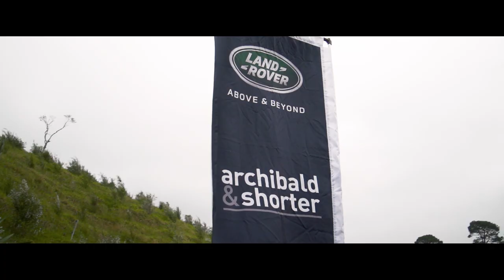Above and Beyond Experience at Kauri Bay Boomrock | Giltrap TV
Our team at Archibald and Shorter have the absolute pleasure to offer something truly special to our new Land Rover customers.
As a gift with purchase, you are invited to the stunning Kauri Bay Boomrock to experience all your vehicle has to offer.